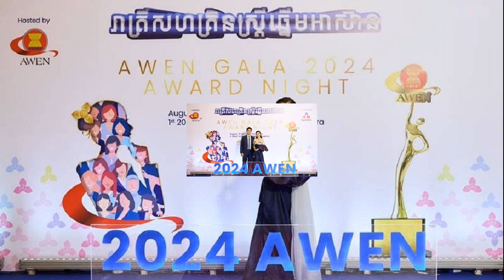สุดภูมิใจ! ดาว พอฤทัย คว้ารางวัลผู้ประกอบการสตรีดีเด่นของอาเซียน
8 ส.ค. 2567
17:28 น.
สุดภูมิใจ! ดาว พอฤทัย คว้ารางวัลผู้ประกอบการสตรีดีเด่นของอาเซียน บนเวที AWEN Awards 2024 ณ กรุงพนมเปญ ประเทศกัมพูชา

นับเป็นอีกหนึ่งสตรีไทยเก่งรอบด้านที่ถูกจับตามองมาโดยตลอด สำหรับ ดาว พอฤทัย บุณยะจินดา ที่ล่าสุดได้ขึ้นรับรางวัลผู้ประกอบการสตรีดีเด่นของอาเซียน บนเวที AWEN Awards 2024 ณ โรงแรมโซฟิเทล กรุงพนมเปญ ประเทศกัมพูชา
จากการคัดเลือกผู้นำสตรีนักบริหาร และผู้ประกอบการสตรีที่มีผลงานโดดเด่นด้านการพัฒนาธุรกิจ จากหลากหลายสาขาธุรกิจจากประเทศสมาชิกอาเซียน โดย คุณดาว ได้เผยความรู้สึกหลังได้รับรางวัลอันทรงเกียรตินี้ว่า

“ภูมิใจและเป็นเกียรติอย่างยิ่งที่ได้รับเลือกให้เป็นหนึ่งในตัวแทนเข้ารับรางวัลผู้ประกอบการสตรีดีเด่นของอาเซียนในนามประเทศไทย Outstanding ASEAN Women Entrepreneurs Award ประจำปี 2024 จาก 10 ประเทศ และขอแสดงความยินดีกับผู้ประกอบการสตรีไทยร่วมกับพี่ๆ และน้องๆ นักธุรกิจทุกท่านที่ได้รับรางวัลด้วยนะคะ thailand awenaward2024
ขอบคุณที่มา IG : daonarongdej